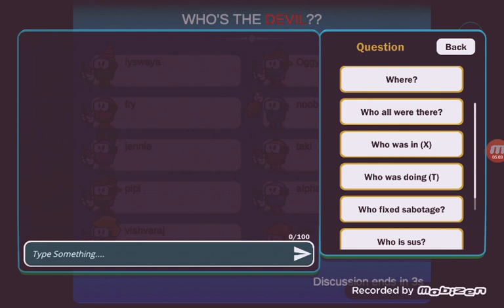playing Indian Among Us for the first time